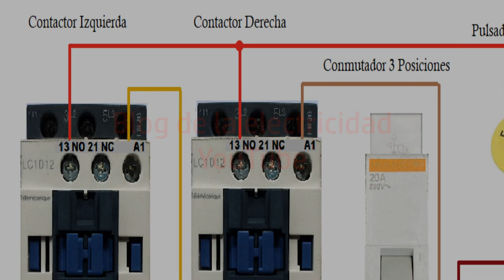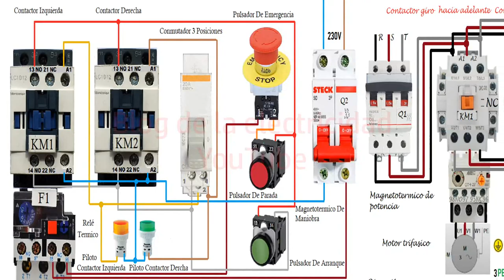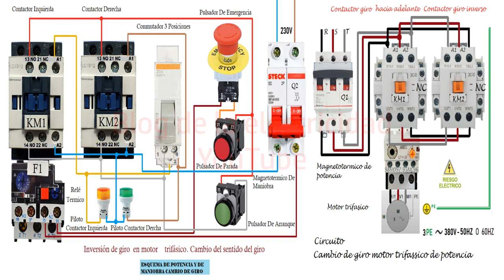Cambio del sentido del giro Potencia y maniobra